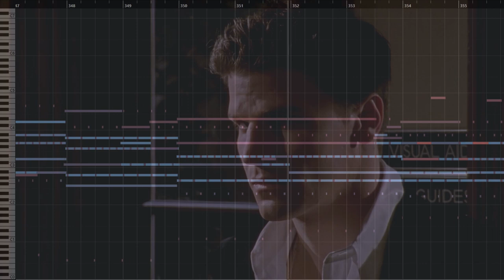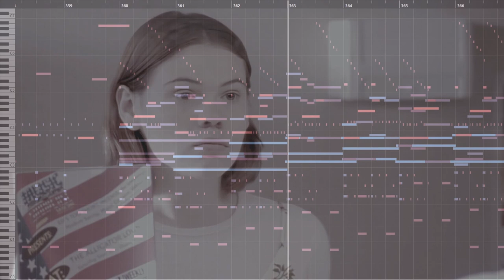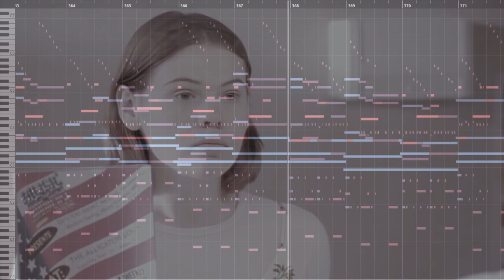The Codex (composed by David Müller)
A cue from my Buffy Season 1 Episode 11 "Out Of Mind, Out Of Sight" rescore.

 contains "Close Your Eyes" by Christophe Beck

Used Plugins:
-Spitfire Audio: BBC Symphony Orchestra
-Spitfire Audio: Epic Choir
-Spitfire Audio: Cinematic Percussion
-Spitfire Audio: LABS